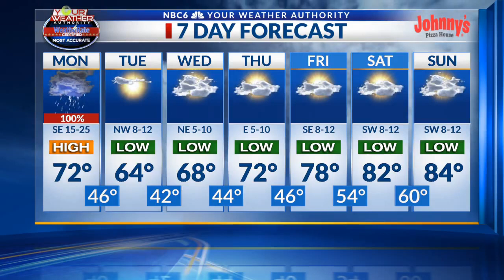Severe thunderstorms are possible today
Severe thunderstorms including damaging wind, large hail, and brief tornadoes will be possible through this afternoon.